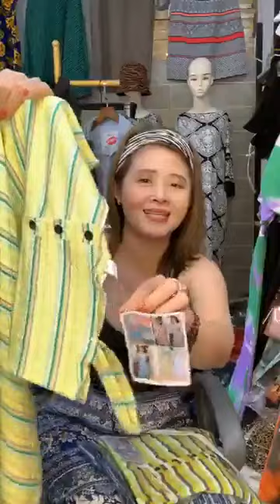Thời trang nữ quần áo phụ kiện thời trang đẹp rẻ hàng quảng châu chất mát co giãn 4 9